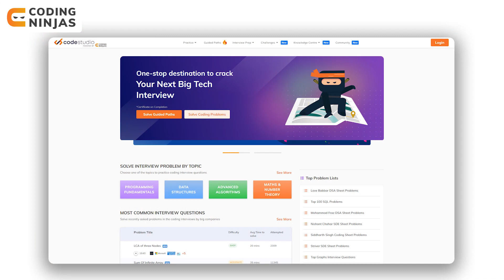Off Campus Job Placement Roadmap | Off Campus Placements | Coding Ninjas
BEST FREE Resource To Learn DSA, C++, Python, Java, Web Development, Competitive Programming,

In this video, we will be talking about Off Campus Job Placement Roadmap.

CHAPTERS:

0:38 - Introduction
1:23 - Skills
4:31 - Resume
7:32 - How to Apply?
11:01 - Summary

Off Campus Job Placement Roadmap | Coding Ninjas